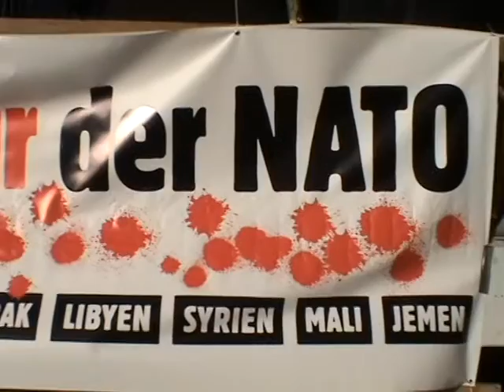Raus aus der NATO, Frieden mit Russland!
Wolfgang Gehrcke zum NATO-Austritt und zu den Aufgaben der Friedensbewegung.

Am Vortag der Abstimmung eines Antrags der Linkspartei im deutschen Bundestag, der den Austritt Deutschlands aus der NATO und weitere Abrüstungsschritte fordert, sprach der Bundestagsabgeordnete Wolfgang Gehrcke auf einer Kundgebung in Berlin über die Notwendigkeit der Auflösung dieses Aggressionsbündnisses und die Aufgaben der Friedensbewegung bei diesem Ziel.
Eine kleine Korrektur sei erlaubt: es waren 27 Millionen Menschen, die in der Sowjetunion dem von Deutschen verübten Massenmord zum Opfer fielen (und nicht 2,7 Millionen, wie W.Gehrcke in der Aufregung der Ansprachesituation formulierte). Umso wichtiger daher die Forderung nach Abrüstung und Frieden mit Russland.